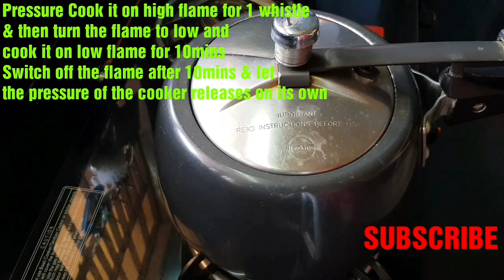Mudhi Ghanta Recipe (Odia Food) | Fish Head With Dal Curry |Kitchen Affairs